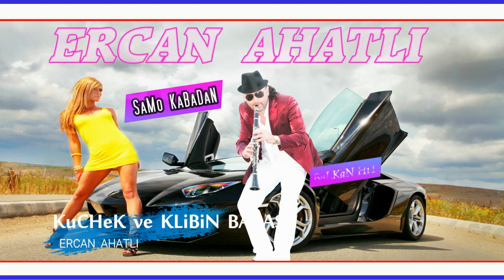KuCHeK Kimden Oturu ? ERCAN AHATLI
BALKAN SUMMER MEGA PARTY MiX HiT 2021 * Kuchek Remix !
NEW ARABiC HiT Kuchek ! Арабски Кючек 2021 BG
Chalga 2021
Kuchek 2021
cocek 2021
cucek 2021
kiu4eci 2021
samo 2021
kabadan 2021
girnata 2021
ku4ek 2021
kucek 2021
Кючек 2021
ku4ek 2021
kucek 2021
kuchek 2021
kuchek
kucheka
kucheka in english
kuchekesha
kuchek dubai
kuchekar
kuchek 2021
kuchek koraba
kuchek dance
kuchekwa sare
kuchek pompa
kuchek 2021
kuchek praseto
kuchek 2021
kuchek krastavica
kuchuk hanem
kuchek asorti
kuchek arabiq
kuchek amerika
kuchek anam anam
kuchek anadola
kuchek arabia
kuchek antika
kuchek azis
kuchek cak cak
kuchek cikita
kuchek chikita
kuchek cherno more
kuchek ciganski
kuchek cigulka
kuchek cocek cucek ku4ek
kuchek casino
kuchek cigulka remix by dj stanislavcho
kuchek chalga
kuchek download
kuchek dubai download
kathak dance
kuchek download mp3
kuchek dale
kuchek dubai remix
kuchek devqtka
kuchek dede
kuchek ercan ahatli
kuchek evropa
kuchek ercan
kuchek edvin
kuchek eto idva ivo
esnaf kuchek
eh kuchek
kuchek italia
kuchek istarvahme konq
kuchek instrumental
kuchek izvinqvam se
kuchek ionika
kuchek izolaciq
kuchek igrae
kuchek instrumentala
kuchek iordan iliev
kuchek jelezari
jessica kuchek
jordan kuchek
julia kuchek
jamaika kuchek
jiguli kuchek

kuchek mix
kuchek mp3
kuchek nervi
kuchek new
kuchek natasha
kuchek nirvana
kuchek nokia
kuchek noti
kuchek orgazam
kuchek orgazum
kuchek opa
kuchek olimpiada
kuchek poker
kuchek palmite
kuchek qk
ягоди кючек
kuchek qko
qgoda kuchek
kuchek remix
kuchek remix 2021 by florin dragusin download
kuchek ramzi
kuchek simson
kuchek sali okka
kuchek sladurana
kuchek sofiq
kuchek salata
kuchek sali okka 2021
kuchek sopa
kuchek samo kabadan
kuchek s8
kuchek tranquila
kuchek tube
kuchek ti si mlad merindjei
kuchek tatrata
kuchek tranquila 2021
kuchek tigre
kuchek uroci
kuchek underground
ubai kuchek
qgoda kuchek
kuchek remix
kuchek ramzi
kuchek simson
kuchek sali okka
kuchek sladurana
kuchek sofiq
kuchek salata
kuchek sopa
kuchek samo kabadan
kuchek s8
kuchek tranquila
kuchek tube
kuchek tatrata
kuchek tranquila 2021
kuchek tigre
kuchek uroci
kuchek underground
ubai kuchek
undergraund kuchek
ork.universal kuchek
кючек урок
ork.univers kuchek podigrafka
kuchek vihar
kuchek varna